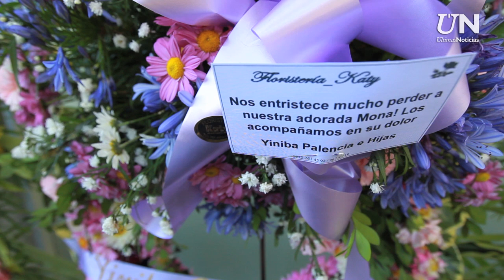Escenas del entierro de Monica Spear y Thomas Berry